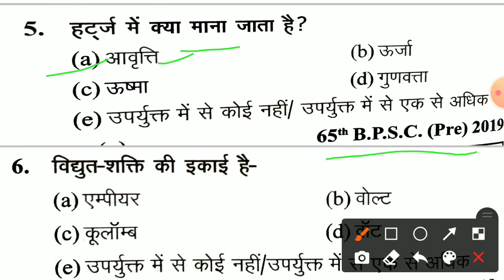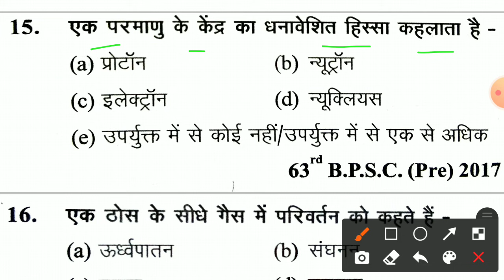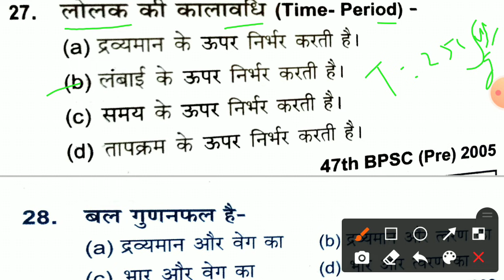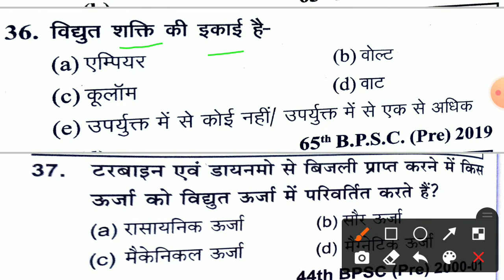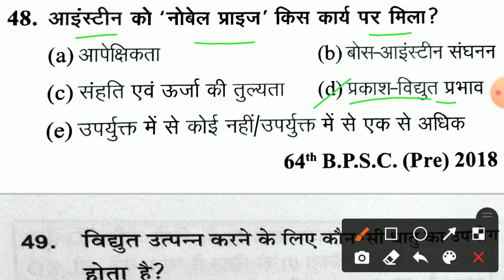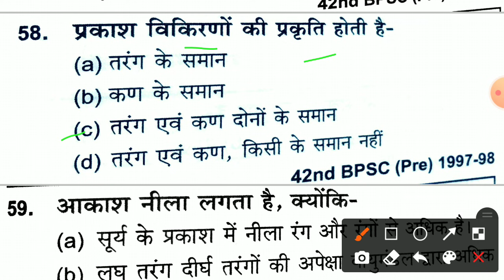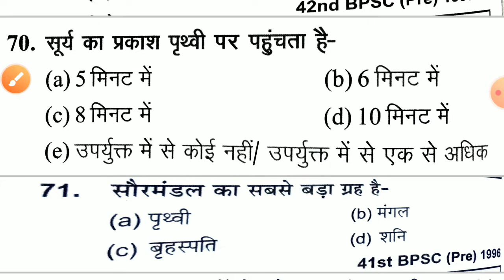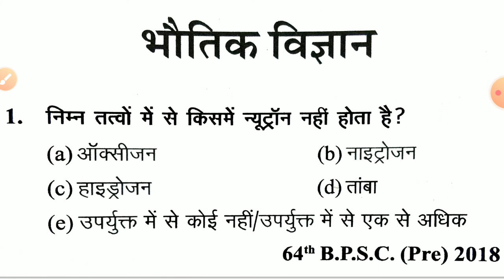Test No. 03 | सदाबहार Test Series :- 2021 | Important For JPSC, BPSSC, BSSC And BPSC Exam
Test No. 03 | सदाबहार Test Series :- 2021 | Important For BPSSC, BSSC And BPSC Exam | जरूर देखें।

Drishti (दृष्टि) | 66th BPSC PT MODEL TEST SERIES - 04 | उत्तर एवं व्याख्या सहित पूरे 150 प्रश्न ।

Edu Teria | 66th BPSC practice Test - 14 | पूरे 150 प्रश्न उत्तर एवं व्याख्या सहित | जरूर देखें

Edu Teria | 66th BPSC practice Test - 13 | पूरे 150 प्रश्न उत्तर एवं व्याख्या सहित | जरूर देखें |

Drishti (दृष्टि) | 66th BPSC PT MODEL TEST SERIES - 03 | उत्तर एवं व्याख्या सहित पूरे 150 प्रश्न ।

Drishti (दृष्टि) | 66th BPSC PT MODEL TEST SERIES - 01 | उत्तर एवं व्याख्या सहित पूरे 150 प्रश्न ।

Edu Teria | 66th BPSC practice Test - 10 | पूरे 150 प्रश्न उत्तर एवं व्याख्या सहित | जरूर देखें |

Edu Teria | 66th BPSC practice Test - 09 | पूरे 150 प्रश्न उत्तर एवं व्याख्या सहित | जरूर देखें |

Edu Teria | 66th BPSC practice Test - 08 | पूरे 150 प्रश्न उत्तर एवं व्याख्या सहित | जरूर देखें |

Edu Teria | 66th BPSC practice Test - 07 | पूरे 150 प्रश्न उत्तर एवं व्याख्या सहित | जरूर देखें |

66th BPSC PT MODEL SET - 01 PART - 02 Final. टेस्ट सिरीज़ की नई श्रृंखला की शुरुआत।

Official 65th BPSC PT EXAM 15/10/2019 का प्रश्नपत्र एवं साथ में Official Answer Key. Total 150Q.

Edu Teria | 66th BPSC PT MODEL PRACTICE SET - 06 | पूरे 1 से 150 प्रश्न उत्तर एवं व्याख्या सहित |

for pdf please join our Telegram channel link given below
Education

Edu Teria | 66th BPSC PT MODEL PRACTICE SET - 05 | पूरे 1 से 150 प्रश्न उत्तर एवं व्याख्या सहित |  Link..

Edu Teria | 66th BPSC PT MODEL PRACTICE SET - 04 | पूरे 1 से 150 प्रश्न उत्तर एवं व्याख्या सहित |  Link ..

Edu Teria | 66th BPSC PT MODEL PRACTICE SET - 03 | पूरे 1 से 150 प्रश्न उत्तर एवं व्याख्या सहित |  Link..

Edu Teria | 66th BPSC PT MODEL PRACTICE SET - 02 | पूरे 1 से 150 प्रश्न उत्तर एवं व्याख्या सहित |  Link...

Edu Teria | 66th BPSC PT MODEL PRACTICE SET - 01 | पूरे 1 से 150 प्रश्न उत्तर एवं व्याख्या सहित |  Link..

66th BPSC PT MODEL SET - 01 PART - 01. टेस्ट सिरीज़ की नई श्रृंखला की शुरुआत। Link..